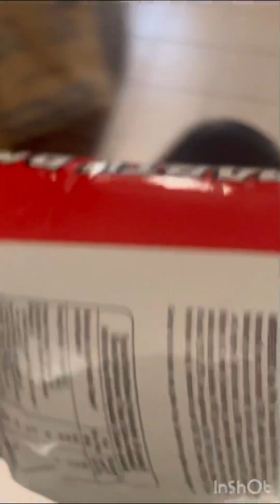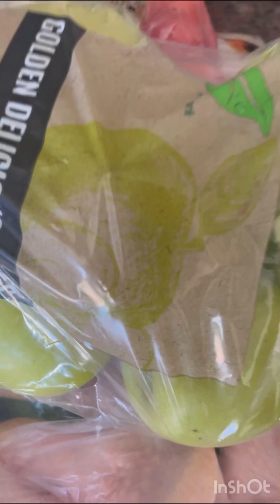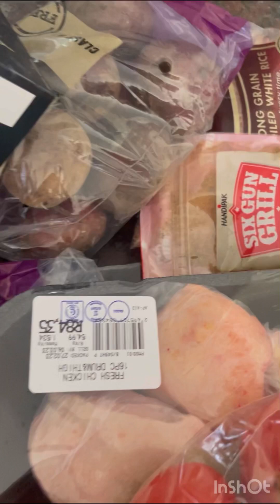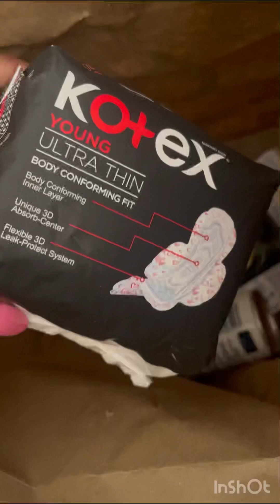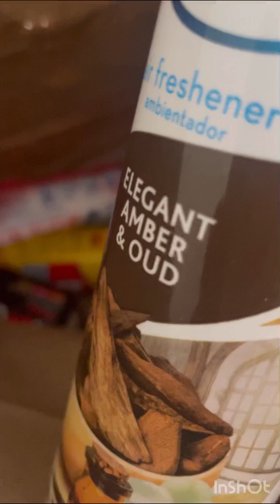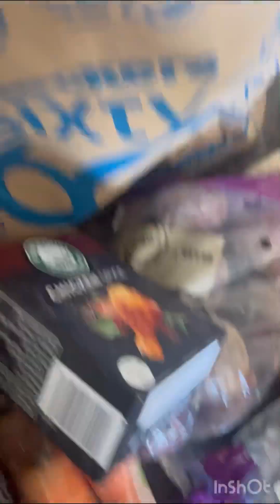Checkers sixty60 haul: experience with using checkers Sixty60, South African YouTube, Ndzalama Tiba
Download the Checkers sixty60 app, quick and easy,
Check if they deliver in your area,
Choose the items you want to buy, everything you would find inside the Checkers shop,
Then pay R35 to get your groceries delivered at your door.